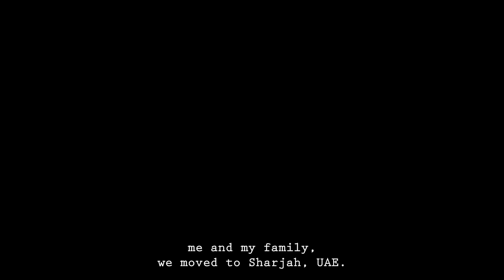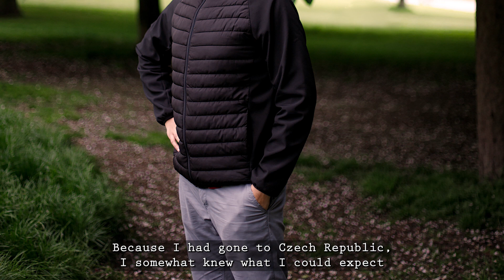London's no Ones Ep.04 - Raj | India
London’s no ones is a combination of a podcast and a photoshoot.
I came to U.K. from Greece, and every day I interact with random people, and they are “no ones” to me, and I realize that I am a “no one” to them as well.
But most of us came here from a different country, and we probably shared similar struggles, took similar decisions, since we’ve end up on the same country, or the same neighborhood.
With this project I am trying to give them a voice, and ask them where did they come from, what is their back story?
I am genuinely interested to listen and get to know them!
So we meet at a park, we start with a photoshoot session to get some portraits and shortly after that we find a quiet place to sit down and start the podcast and we just have a friendly chat.
This time I met with Raj at Hyde Park. We had an interesting conversation about India and its rich history, as well as Chat GTP and how technology could change (or not) in the near future.